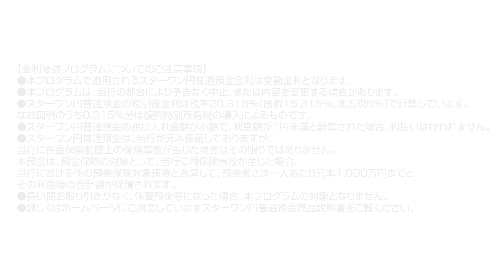スターワン円普通預金の金利がアップ！その条件とは？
スターワン円普通預金の金利が優遇金利になるお得なプログラムを知っていますか？
お得な情報について、私がご案内いたします！

Ｘの投稿も行っておりますので、チラッと覗いてみてくださると嬉しいです。